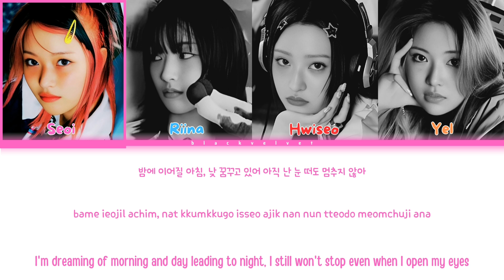H1-KEY - ♥︎Letter [COLOR CODED LYRICS - HAN/ROM/ENG]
ALL RIGHTS ADMINISTERED by GRANDLINE GROUP (GLG).

H1-key - ♥︎Letter Lyrics
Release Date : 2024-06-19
Album: 3rd Mini Album “LOVE or HATE”

•Members: Seoi, Riina, Hwiseo, Yel